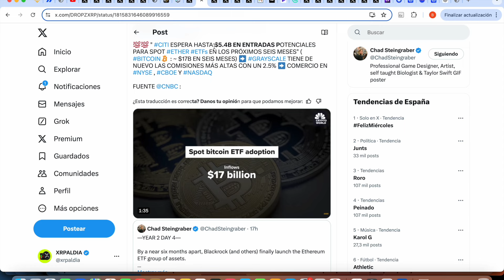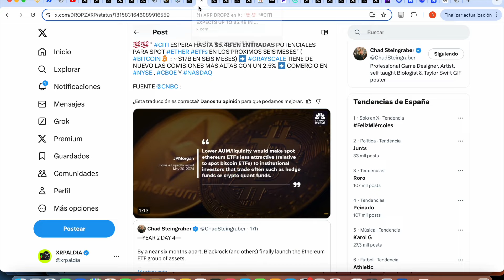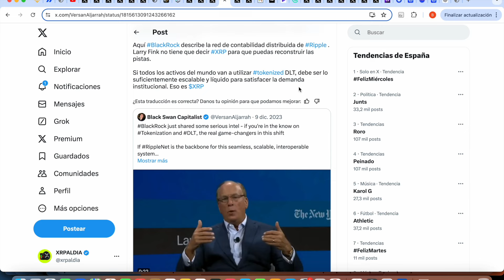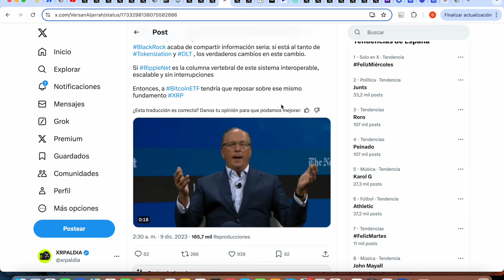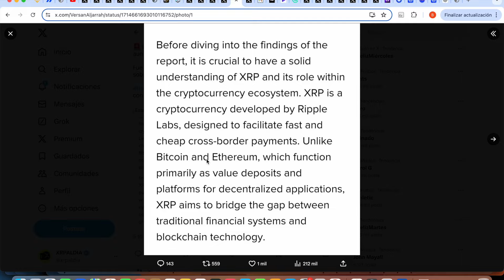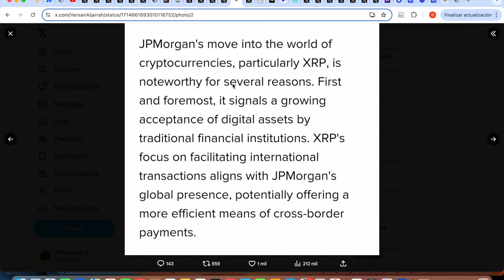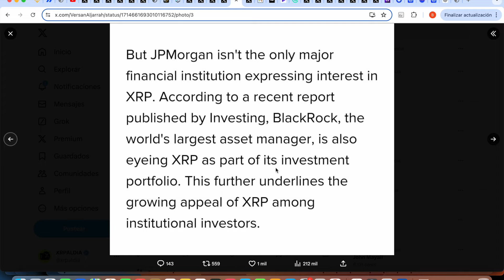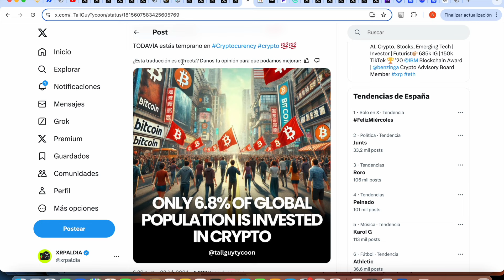XRP RECIBE LUZ VERDE !!!! TODO SE ESTÁ ALINEANDO ✅